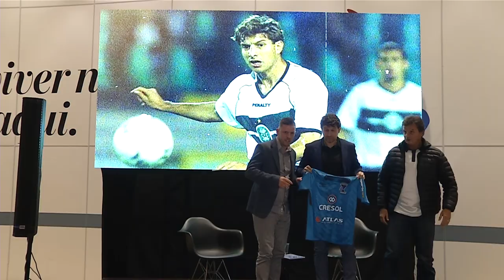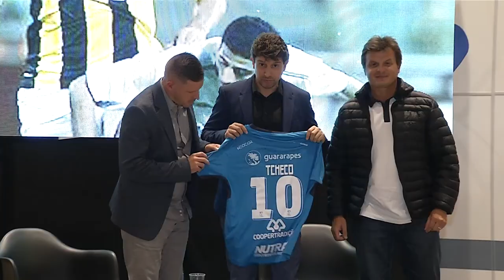Tcheco é o novo técnico do Azuriz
Esporte: O Azuriz apresentou o novo técnico para a temporada.